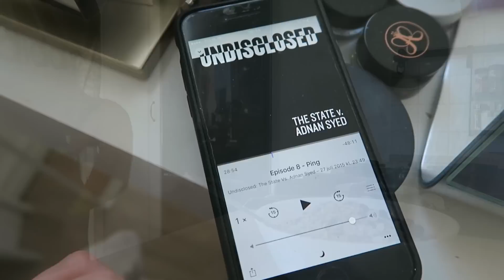Vlogg 11/5 - 2016 | Fomoinspelning & Ny medlem i Destiny's child? 🎉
Periscope: AntoniaJohnson

Många har efterfrågat en vloggmånad och jag lovar att det kommer en när vi når 100K prenumeranter här på kanalen! ❤️

♥ Har ni brev, teckningar eller något annat kul ni vill att jag ska få kan ni skicka det till:

Splay AB
Antonia Johnson
Malmskillnadsgatan 32
111 51 Stockholm

Vanliga frågor:

🔺 Jag vloggar med en Canon Powershot G7X och jag älskar den!